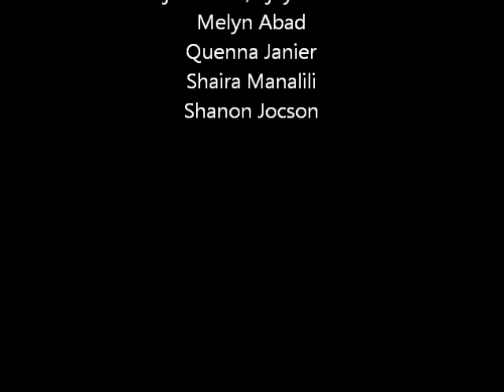Put a make-up on your "peys" - Cj Abrenica